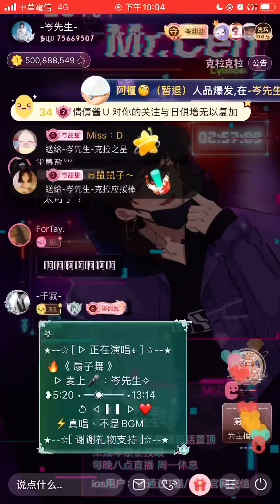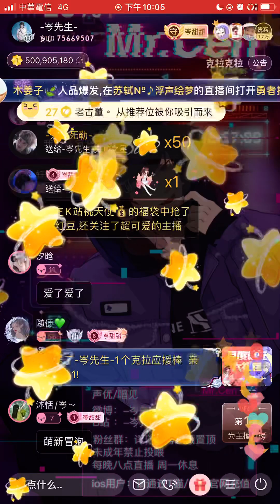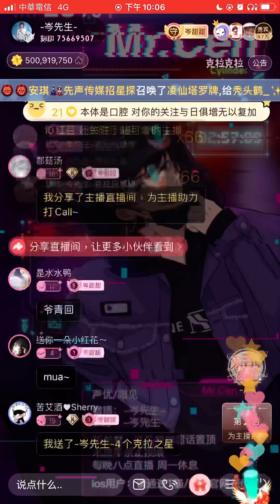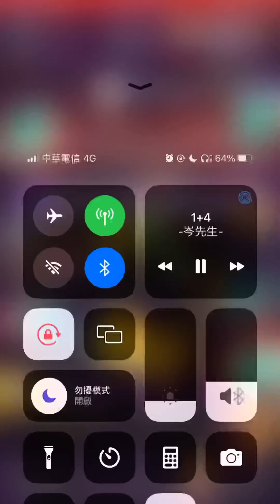岑先生-扇子舞（男聲/2022-1204）